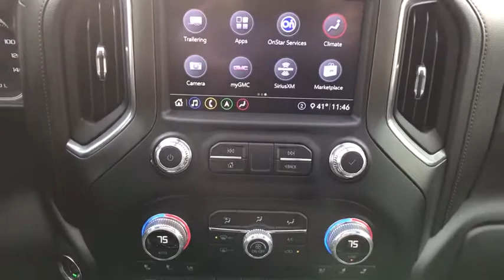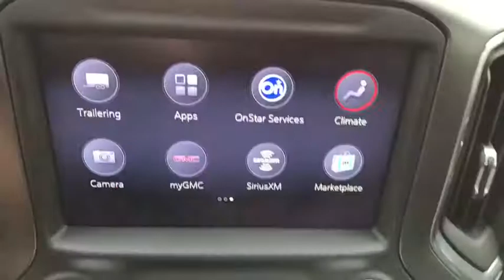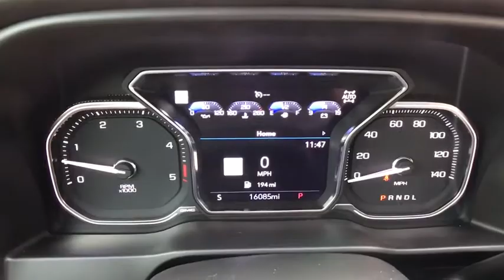2020 GMC Sierra 3500HD Allentown, Reading, Bethlehem, Philadelphia, Quakertown, PA Q21013A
Onyx Black Used 2020 GMC Sierra 3500HD available in Quakertown, Pennsylvania at Star Buick GMC Cadillac of Quakertown. Servicing the Allentown, Reading, Bethlehem, Philadelphia, PA area.

480 N West End Blvd Route 309

BALANCE OF FACTORY WARRANTY, CARFAX 1 OWNER, SUNROOF, NAVIGATION, LEATHER, BOUGHT HERE, SERVICED HERE, LOCAL TRADE, SERVICE RECORDS, NON-SMOKER, ADULT DRIVEN, ODOR FREE, BLUETOOTH, BACKUP CAMERA, USB PORT, SATELLITE RADIO, HEATED SEATS, HEATED & COOLED FRONT SEATS, HEATED REAR SEATS, HEATED STEERING WHEEL, POWER DRIVERS SEAT, DUAL POWER SEATS, REMOTE KEYLESS ENTRY, REMOTE START, PUSH BUTTON START, REAR PARK ASSIST, FRONT & REAR PARK ASSIST, MP3, HEADS UP DISPLAY, BLIND SPOT MONITOR, 10-Speed Automatic, 4WD, Jet Black w/Kalahari Accents w/Perforated Leather-Appointed Front Seat Trim, 120-Volt Bed Mounted Power Outlet, 120-Volt Instrument Panel Power Outlet, 12-Volt Rear Auxiliary Power Outlet, 2 USB Ports (First Row), 2 USB Ports Inside Console, 2nd Row Dual USB Charge-Only Ports, 2nd Row Heated Outboard Seats, 2-Speed Active Transfer Case, 4.2 Diagonal Color Display Driver Info Center, 4G LTE Wi-Fi Hotspot Capable, 6 Rectangular Black Tubular Assist Steps (LPO), 8 Driver Information Center, All-Weather Floor Liners w/AT4 Logo (LPO), AT4 Premium Package, Auto-Dimming Inside Rearview Mirror w/Camera, Automatic Emergency Braking, Bed View Camera, Bose Premium 7 Speaker Sound System, Compass Located In Instrument Cluster, Deep-Tinted Glass, Driver Alert Package I, Driver Alert Package II, Electric Rear-Window Defogger, Electrical Lock Control Steering Column, Floor-Mounted Center Console, Following Distance Indicator, Forward Collision Alert, GMC Connected Access Capable, Gooseneck/5th Wheel Prep Package, HD Rear Vision Camera, HD Surround Vision w/2 Trailer View Camera Provisions, Heated Driver & Front Outboard Passenger Seats, Hill Descent Control, Hitch Guidance w/Hitch View, Integrated Trailer Brake Controller, IntelliBeam Automatic High Beam On/Off, In-Vehicle Trailering System App, Keyless Open & Start, Lane Change Alert w/Side Blind Zone Alert, LED Cargo Area Lighting, LED Smoked Amber Roof Marker Lamps, Manual Tilt-Wheel/Telescoping Steering Column, Multicolor 15 Diagonal Head-Up Display, Navigation System, OnStar & GMC Connected Services Capable, Painted Blk Surround Grille w/High Gloss Blk Mesh, Perimeter Lighting, Power Door Locks, Power Front Passenger Windows w/Express Up/Down, Power Front Windows w/Driver Express Up/Down, Power Rear Windows w/Express Down, Power Sunroof, Preferred Equipment Group 4SB, ProGrade Trailering System, Radio: AM/FM w/Prem GMC Infotainment System & Navi, Rear Cross Traffic Alert, Rear Wheelhouse Liners, Red Recovery Hooks, Remote Vehicle Starter System, Safety Alert Seat, Spray-On Pickup Bed Liner w/AT4 Logo, Steering Wheel Audio Controls, Technology Package, Ultrasonic Front & Rear Park Assist, Unauthorized Entry Theft-Deterrent System, Ventilated Driver & Front Passenger Seats, Wheels: 20 6-Spoke Bright Machined Aluminum, Wireless Charging, X31 Off-Road Package. 2020 GMC Sierra 3500HD AT4 Onyx Black Duramax 6.6L V8 Turbodiesel 10-Speed Automatic 4D Crew CabbrbrbrLehigh Valley's Largest GM Dealer! Star is a family owned and operated dealership that has been serving our area for over 37 years. With 3 locations we have over 600 Cars to Choose from We can have any vehicle from any of our dealerships here waiting for you within 24 hours !
Navigation System,AT4 Premium Package,Driver Alert Package I,Driver Alert Package II,Gooseneck/5th Wheel Prep Package,Preferred Equipment Group 4SB,Technology Package,X31 Off-Road Package,6 Speakers,6-Speaker Audio System Feature,AM/FM radio: SiriusXM with 360L,Bose Premium 7 Speaker Sound System,HD Radio,Premium audio system: Premium GMC Infotainment System,Radio: AM/FM w/Prem GMC Infotainment System & Navi,Radio: AM/FM w/Premium GMC Infotainment System,SiriusXM w/360L,Steering Wheel Audio Controls,Air Conditioning,Automatic temperature control,Electric Rear-Window Defogger,Front dual zone A/C,Rear window defroster,120-Volt Bed Mounted Power Outlet,120-Volt Instrument Panel Power Outlet,12-Volt Rear Auxiliary Power Outlet,Driver Memory,Memory seat,Power driver seat,Power Front Passenger Windows w/Express Up/Down,Power Front Windows w/Driver Express Up/Down,Power Rear Windows w/Express Down,Power steering,Power windows,Remote keyless entry,Remote Vehicle Starter System,Steering wheel mounted audio controls,Manual Tilt-Wheel/Telescoping Steering Col